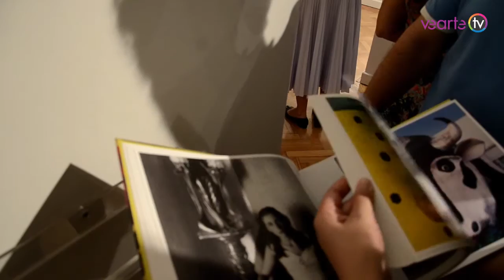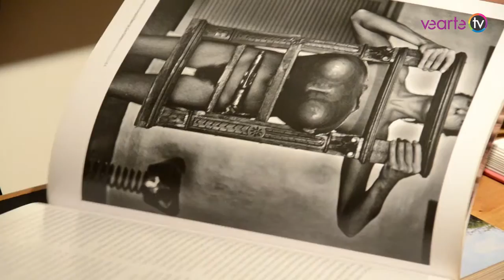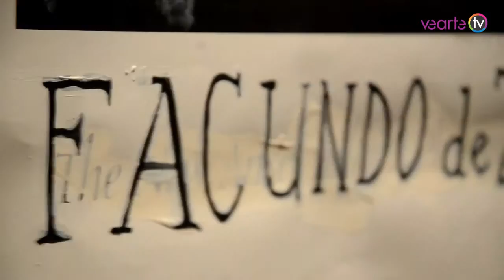GALERÍA ROLF ART - FACUNDO DE ZUVIRÍA & MARCOS LÓPEZ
Exposición: Contradicciones urbanas
Artistas: Facundo de Zuviría & Marcos López
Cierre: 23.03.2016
Galería: Rolf Art
Dirección: Dr. Gervasio Posadas 1583, PB “A”
Ciudad de Buenos Aires